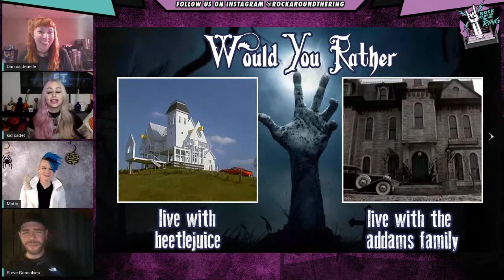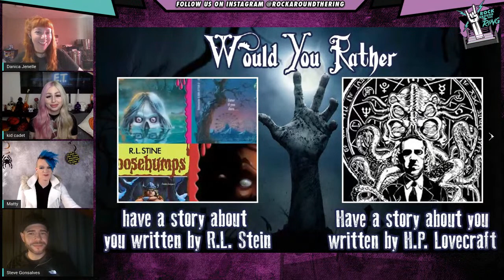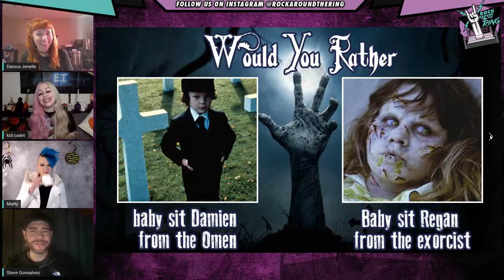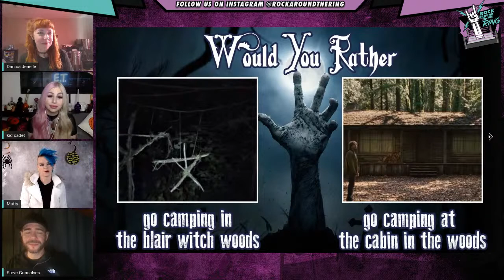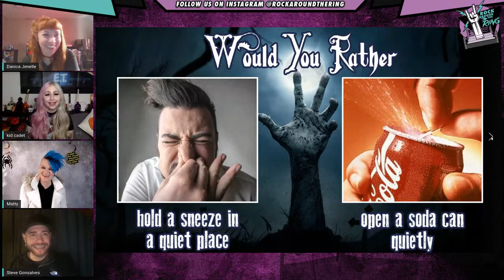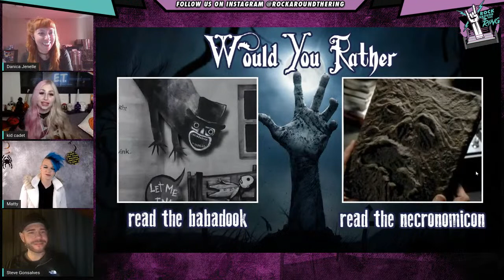GalaxyCon Presents Rock Around the Ring with Steve Gonsalves & Matt Reilly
Join us Live on the GalaxyCon Facebook page to chat with Steve Gonsalves and Matt Reilly with hosts Kid Cadet and Danica Jenelle on Monday, October 19th at 7pm ET.

Steve Gonsalves is a paranormal investigator and is one of the lead investigators on the show “Ghost Nation” on the Travel Channel. His new documentary “The House in Between” can be found on all streaming platforms.

Matt Reilly is the bassist for Avril Lavigne. He is also in the industry of professional recording, mixing and music business.

Mark your Calendar and get a Reminder for this one-of-a-kind event.
7pm ET | 6pm CT | 5pm MT | 4pm PT